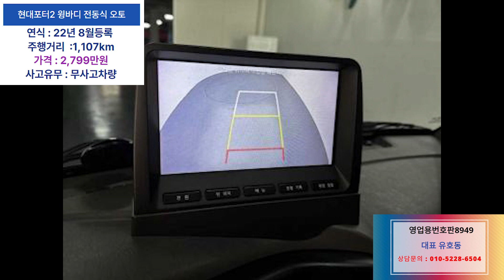현대포터2 윙바디 전동식 오토차량을 소개해 드립니다.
현대포터2 윙바디 전동식 오토차량을 소개해 드립니다.1톤영업용번호판시세 개별넘버시세 개별화물넘버 ☎ 상담문의 : 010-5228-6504 [유호동 대표 경력]●1995년~1998년 현대자동차입사 판매왕획득●1998년~2007년 삼성자동차입사 전국판매왕획득●2007년~2013년 르노삼성자동차 송탄대리점 대표●2013년~현재 안산 마트자동차 매매단지 217호,217-1호,218호 (주)좋은자동차 대표#1톤영업용번호판시세